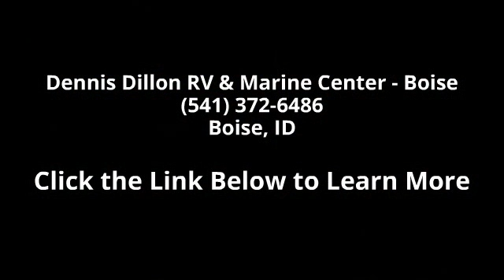2016 Forest River Salem 30KQBSS - Dennis Dillon RV & Mar...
TT